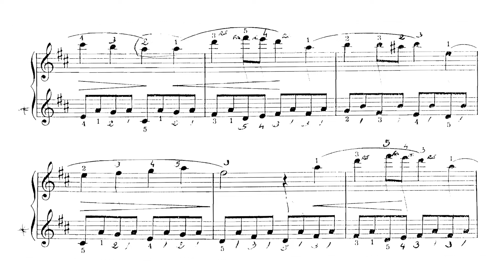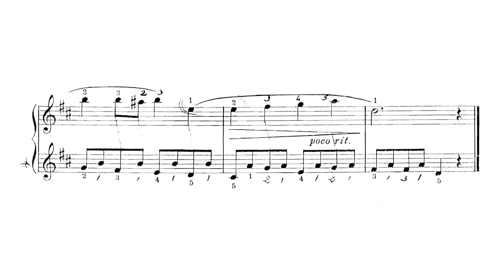🎵 Micahel Aaron - Curso de Piano - Nivel 3 - 6. Aria